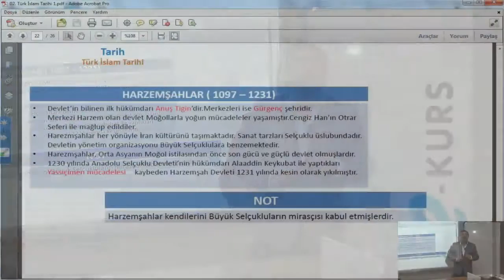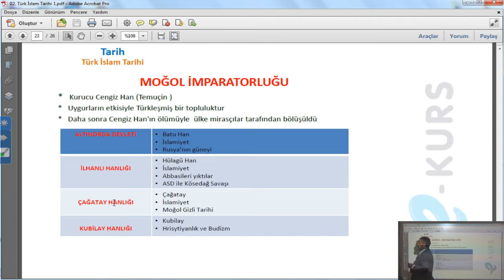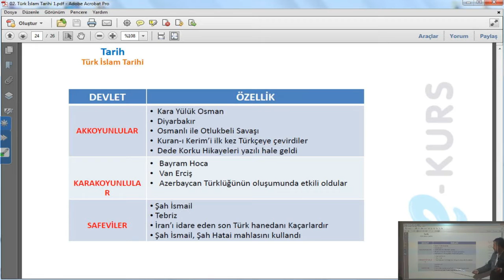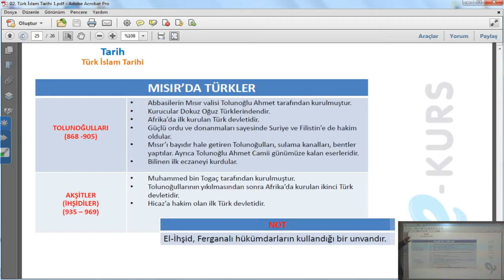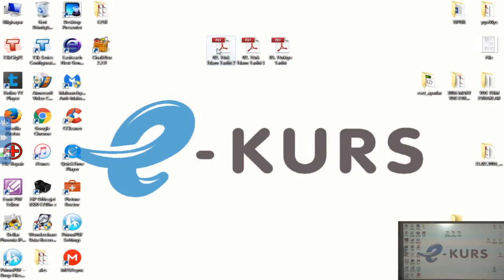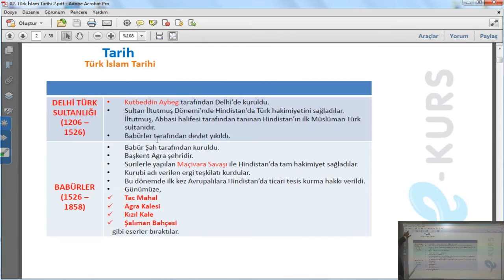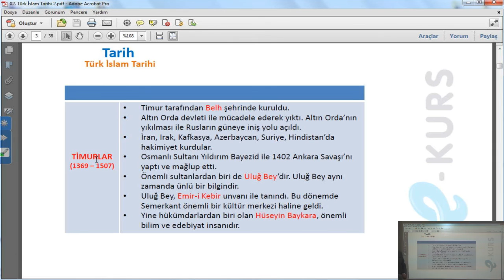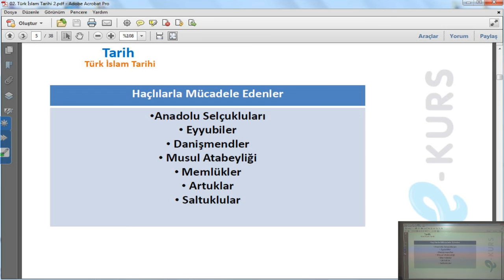nettekurs.com KPSS Tarih - Türk İslam Tarihi / Uzaktan Eğitim Dershanesi